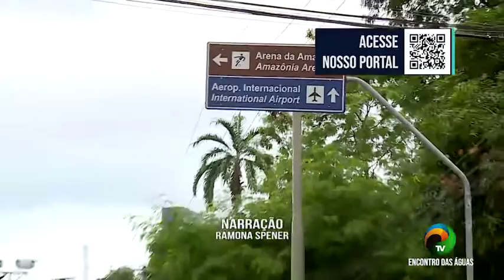BOLETIM #2.1 - PREFEITURA PLANEJA LIBERAR AVENIDA MÁRIO YPIRANGA - 04.12.2020